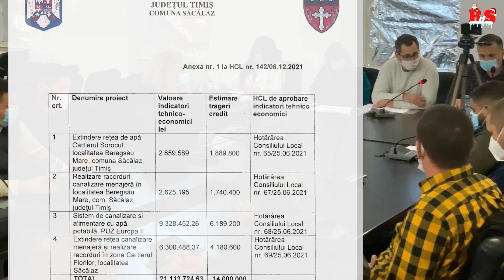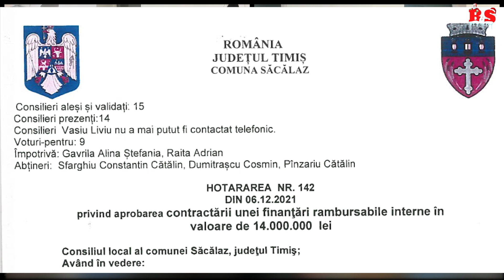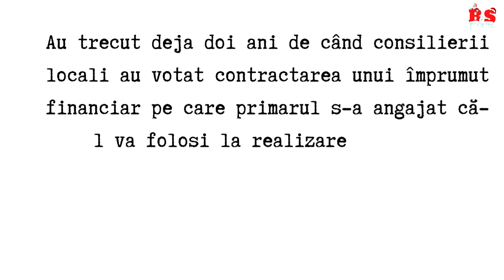Se împlinesc 2 ani de la aprobarea contractării unui împrumut încă nefolosit...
Se împlinesc deja doi ani de când consilierii locali au votat contractarea unui împrumut financiar pe care primarul s-a angajat că-l va folosi la realizarea a patru investiții imperios necesare. Din păcate, din împrumutul respectiv nici o investiție nu a fost finalizată până la acest moment.
A fost totuși organizată licitația pentru lucrarea de alimentare cu apă în PUZ SOROCUL din Beregsău Mare și racordurile la canalizarea menajeră din Beregsău Mare. În acest moment are loc evaluarea ofertelor depuse de către constructori. În privința celorlalte două investiții nu a fost însă demarată nici o lucrare la fața locului.
De altfel, în mod surprinzător, recent, întrebat fiind de proiectele ce trebuie finanțate din împrumutul bancar, primarul Săcălazului s-a aflat în dificultate și n-a mai știut care sunt acele proiecte dând vina pe echipă...